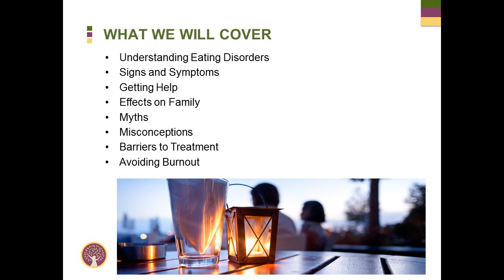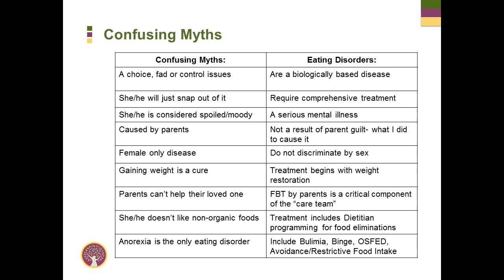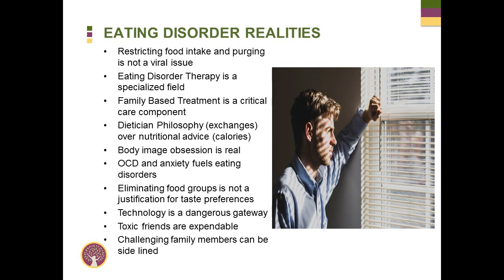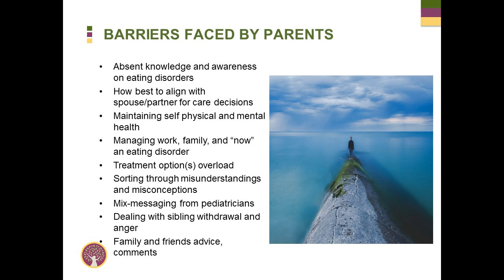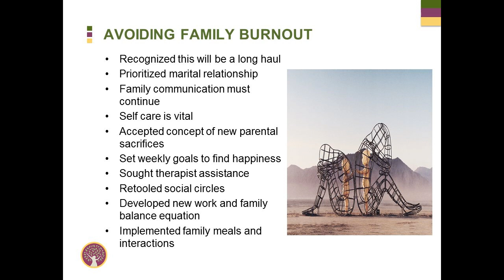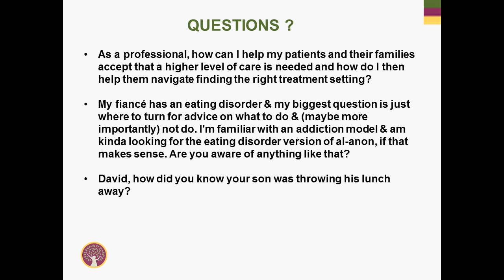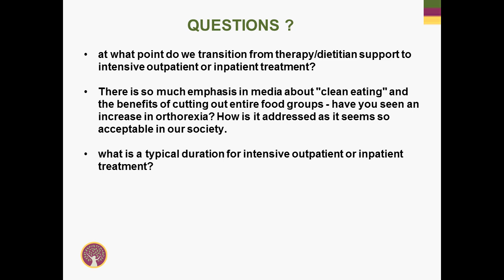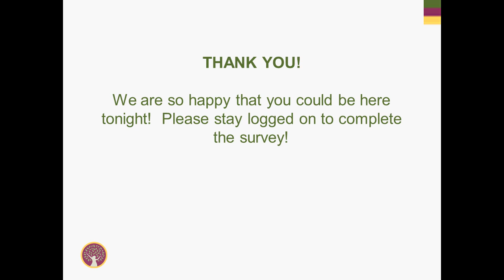Webinar: Warning Signs and Symptoms That Your Child/Family Member Has an Eating Disorder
March 7, 2017 webinar for family members and caregivers with David Bachman and Eating Recovery Center Clinical Manager Liza, MA, LPC.